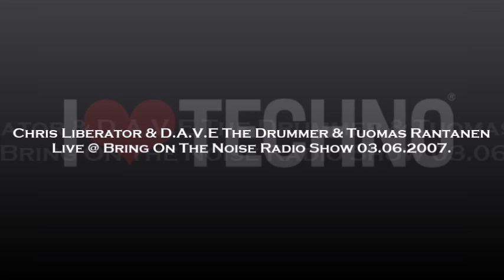Chris Liberator & D.A.V.E The Drummer & Tuomas Rantanen @ Bring On The Noise Radio Show 03.06.2007.